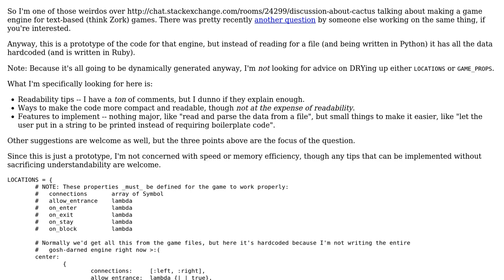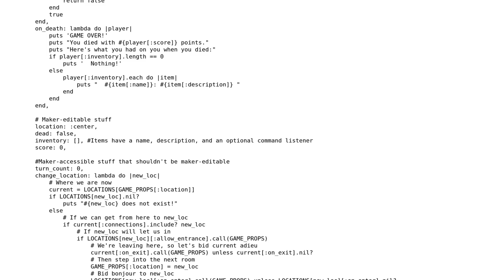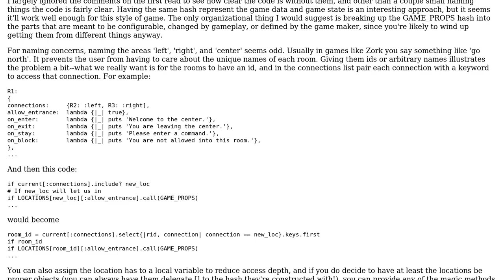Zork-style game engine (Specifically, a Cactus prototype)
With thanks & praise to God, and with thanks to the many people who have made this project possible! | Content (except music & images) licensed under CC BY-SA | Music | Images & others | With thanks to user Nic user Maya Webster and the Stack Exchange Network Trademarks are property of their respective owners. You are responsible for your own actions.